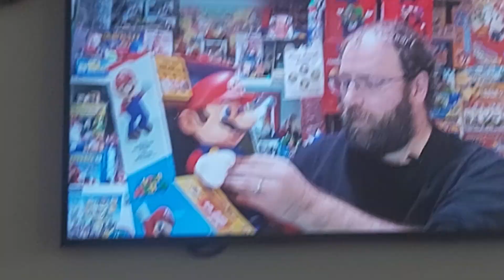26 May 2023